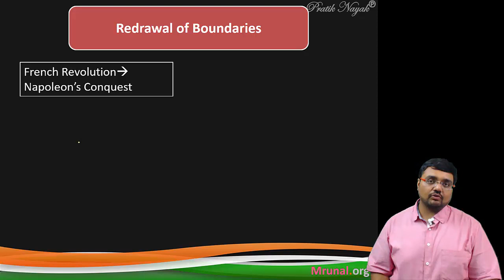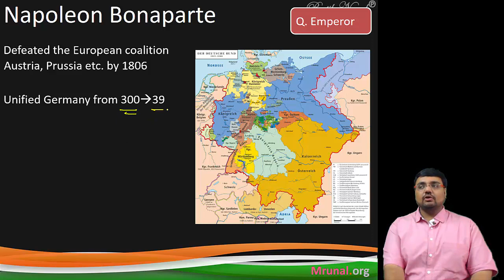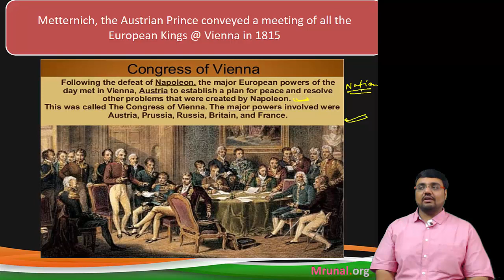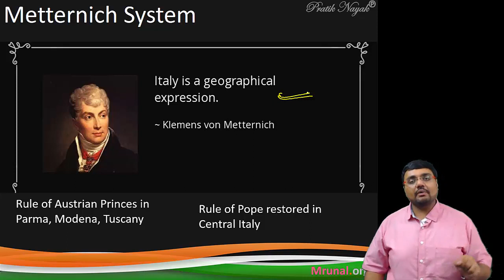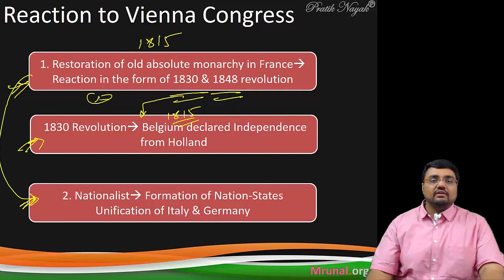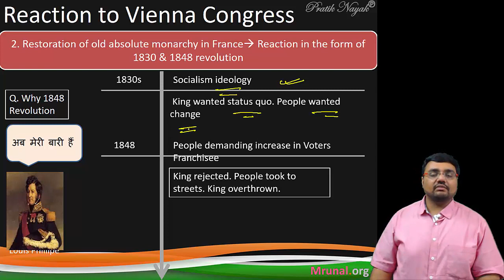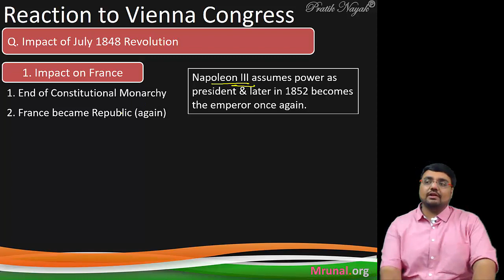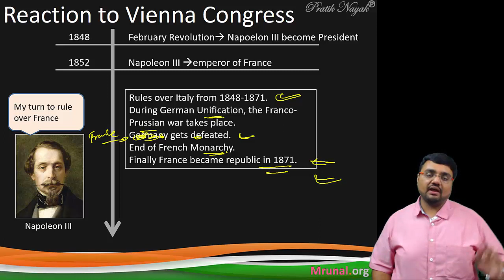WHRd/P2: Vienna Congress & Metternich System (World History for UPSC Mains)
On April 4, 1814, a defeated Napoleon abdicated the throne, marking the end of a catastrophic quarter-century of revolution and warfare. The French Revolution (1789–1799) and the Napoleonic Wars (1799–1815) had profoundly shaken Europe and a new atmosphere of international cooperation emerged in response. The Congress of Vienna was the first instance in which an international body met together in a single place to discuss the future of Europe. The congress included representatives from more than 200 nations and princely states.
The dominant figure and host of the Congress of Vienna was Austria’ s foreign minister, Prince Klemens von Metternich (1773–1859).  At the Congress of Vienna, Metternich was chiefly responsible for creating the balance of power in Europe. For the next 30 years, the Austrian would dedicate himself to stabilizing and consolidating this balance. The so-called Metternich system ensured stability by censoring political and religious views that threatened the conservative status quo.

goto Mediafire folder - "Powerpoint" -"3_History_Pratik"
- Exam-Utility: UPSC IAS IPS Civil service exam, Mains General Studies paper 1, Staff selection (SSC) and other State services exams with World History in its syllabus.